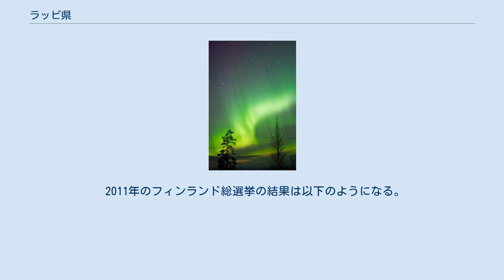ラッピ県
ラッピ県（ラッピけん、フィンランド語: Lappi、北部サーミ語:Lappi、スウェーデン語: Lappland）は、フィンランドの行政区。
フィンランド最北の県で、面積最大の県でもある。
県庁所在地はロヴァニエミ。
 ロヴァニエミのオーロラ バルト海北部のボスニア湾に面している。
南で北ポフヤンマー県と県境を接する。
また、西はスウェーデン・ノールボッテン県、北はノルウェー・フィンマルク県とトロムス県、東はロシア・ムルマンスク州と国境を接している。
 1936年にオウル州から分離しラッピ州が成立した。
第二次世界大戦後、ペツァモとサッラ近隣の一部地域がソビエト連邦に割譲される。
 2010年1月1日にラッピ州は、他の州と共に廃止され、ラッピ州全域を占めていたラッピ県がそのまま最上位の地方行政区分となった。
 フィンランド最北の県であり、フィンランド最大の面積を持つ県であるが、居住人口はフィンランド全人口の3.6%に過ぎない。
県内の大きな都市は、県庁所在地でもあるロヴァニエミ、ケミ、トルニオ。
2009年の時点で、全人口は183,748人であり、うち97.5%に当たる179,070人がフィンランド語話者、0.8%に当たる1,473人がサーミ語話者、0.2%に当たる338人がスウェーデン語話者、残り1.5%に当たる2,867人が別の言語を母語としている。
県内で話されているサーミ語は、北部サーミ語、イナリ・サーミ語、スコルト・サーミ語である。
 ラッピ県は、6個の郡を持ち、その下に21の自治体がある。
最北部は、サーミ人居住地域で、サーミ人組織がラッピ県の行政と並行して存在している。
 2011年のフィンランド総選挙の結果は以下のようになる。